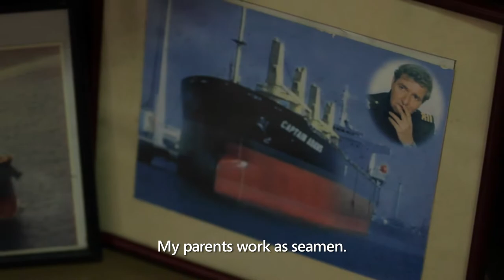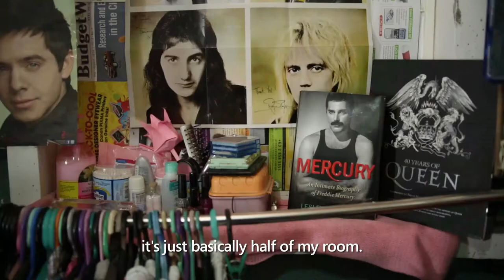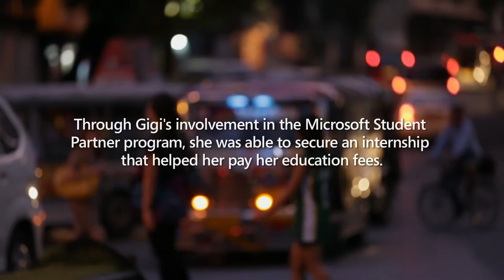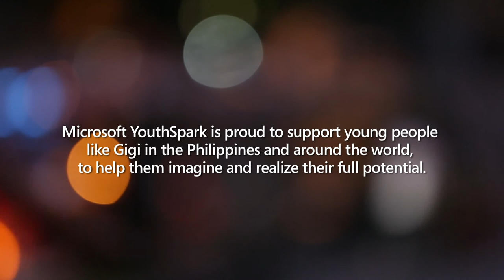Music and Technology-Passion Meets Solution in Philippines: Gigi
She surprised Microsoft Philippines interviewers as she presented the missing link between technology and music, winning for herself an internship which helped cover her education fees. Read more about her on the Asia Pacific Citizenship blog